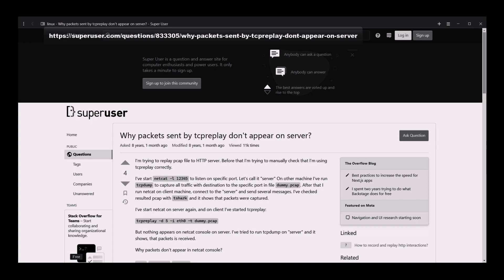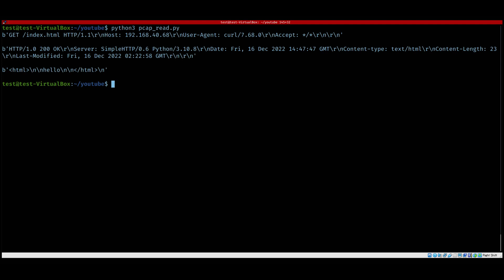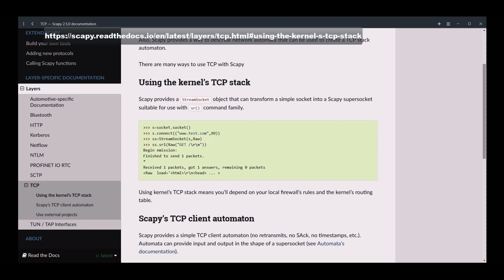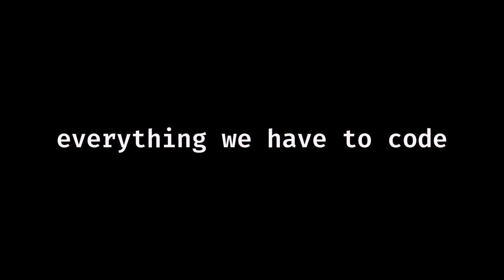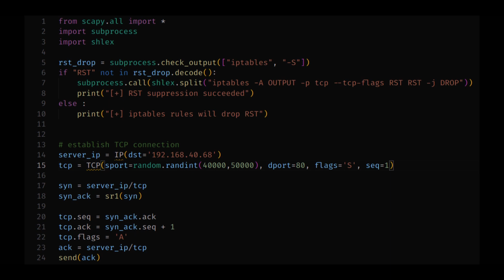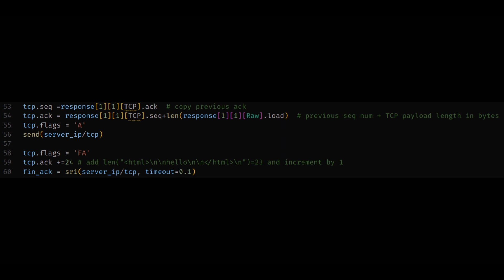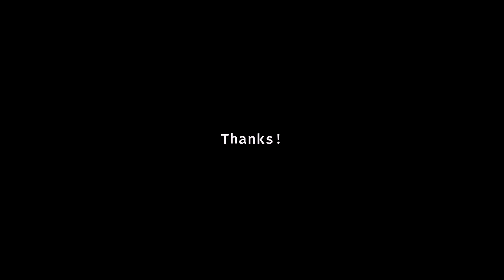Replaying TCP Packets with Python Scapy (TCP Pcap Replay)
Dive Deep into TCP Pcap Replay and Scapy HTTP GET Generation

Looking for a hands-on exploration of network traffic manipulation? This video is for you!

We'll delve into:

- Partial TCP pcap replay
- Scapy HTTP GET generation: Master the art of crafting custom HTTP GET requests using Scapy.

This video is ideal for network engineers, security professionals, and anyone curious about the inner workings of network protocols.

Watch now and gain a deeper understanding of TCP and HTTP.

00:00 TCP(HTTP) PCAP replay
02:47 3 way handshake with Scapy (from connection establishment to closure)